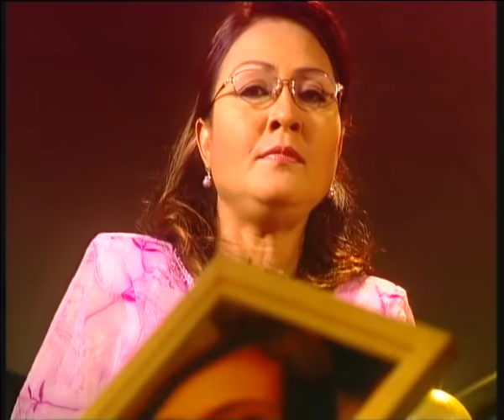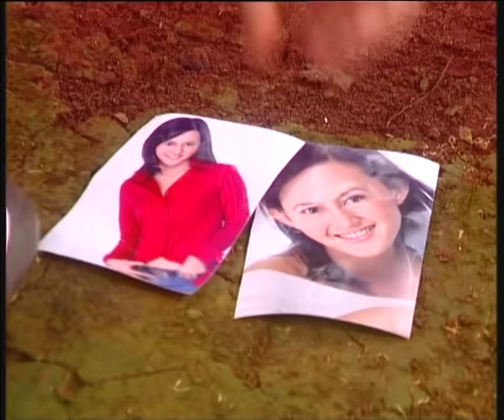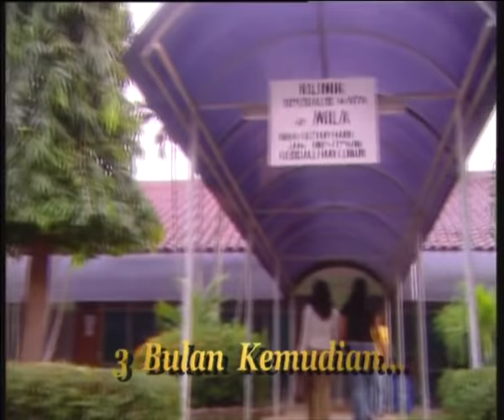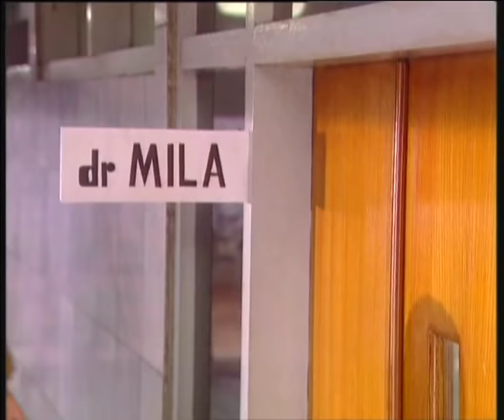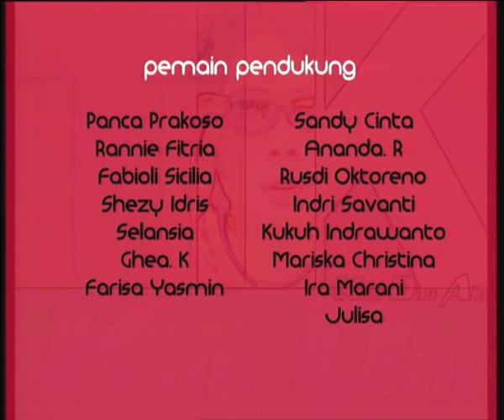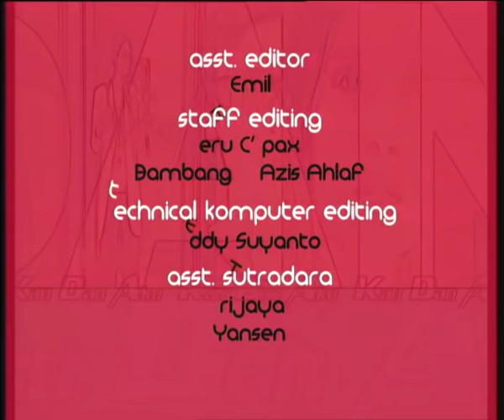Kau Dan Aku - Episode 06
Aldi adalah pemuda tampan, tapi buta. Namun, kebutaannya ini, sama sekali tidak mengurangi kepercayaan dirinya. Ia berkenalan dengan Mila, gadis berparas cantik dan menarik. Mila ini ternyata adalah dokter yang membantu menangani transplantasi mata Aldi. Perlahan, Aldi mulai jatuh cinta pada Mila,

Reno adalah seorang pemuda tampan yang berkuliah di Amerika. Ia bersahabat dengan Aldi. Pada saat Reno kembali ke Jakarta, dan Aldi pun menceritakan kalau dirinya sedang jatuh cinta dan Reno menawarkan diri untuk membantu Aldi.

Alangkah terkejutnya Reno ketika mengetahui wanita yang dicintai Aldi adalah Mila. Pasalnya Mila adalah pacar Reno yang telah lama menjalin cinta dengannya sejak di Amerika. Reno pun kini dihadapkan pada kenyataan yang menyudutkan dirinya.

Reno berjanji pada dirinya sendiri untuk menjadikan Mila sebagai pacar Aldi. Ini dilakukannya untuk menebus kesalahan Reno yang telah menyebabkan kebutaan mata Aldi lima belas tahun lalu.

Gelombang persoalan pun kini menggelinding diantara tiga anak manusia itu. Dua lelaki saling bersahabat mencintai perempuan yang sama. Dan siapakah yang berhasil menjadi lelaki terpilih oleh Mila?

Pemeran:
Indra L. Brugman
Ferry Irawan
Luna Maya S.